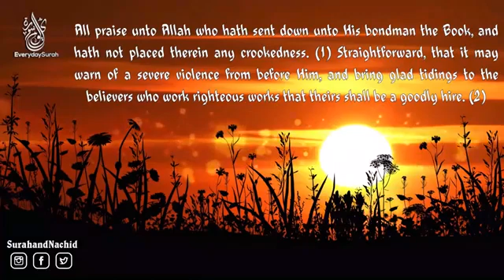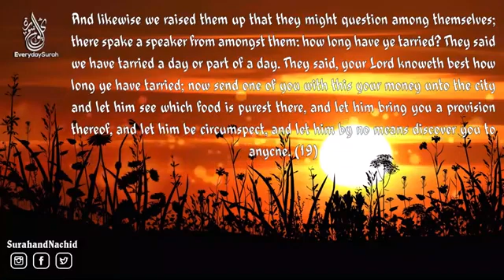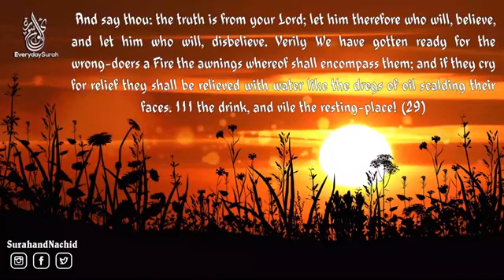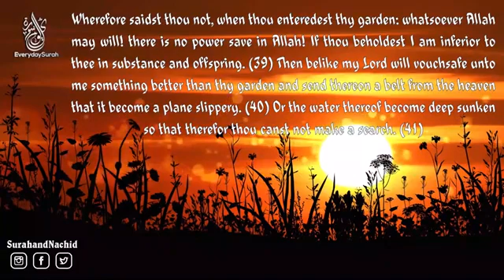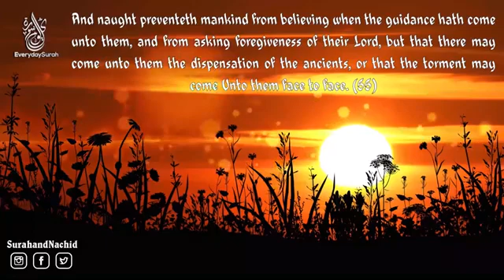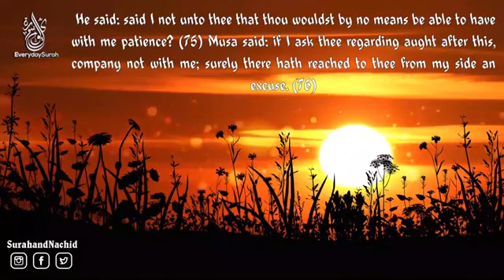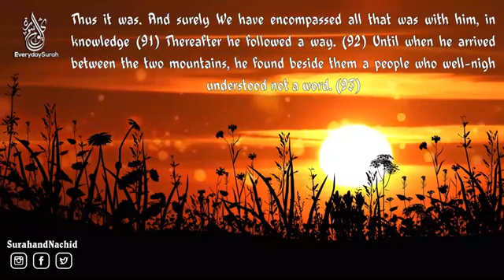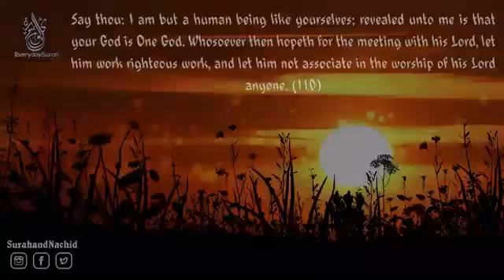سورة الكهف كاملة اسمع اجمل تلاوة في يوم الجمعة المباركة بصوت هادئ خاشع♡ surat lkahf